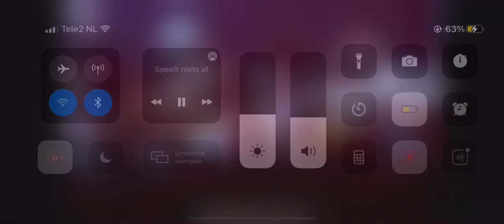TRIPPIE REDD GOT JUMPED IN CROWD AND LEAVES STAGE Rolling Loud 2021